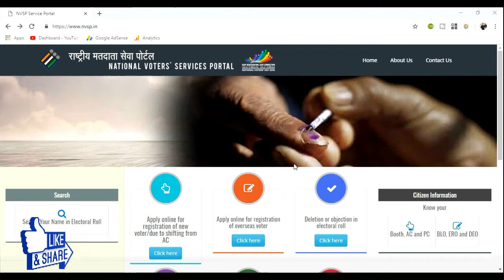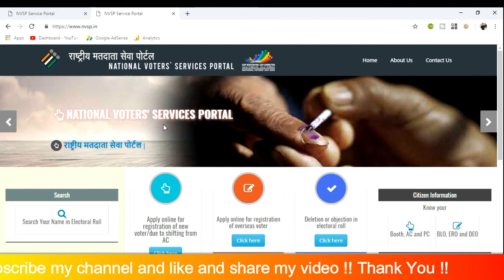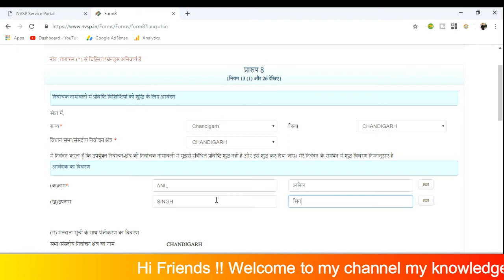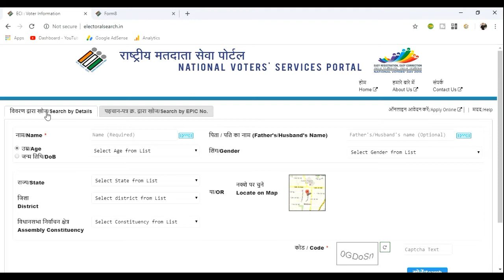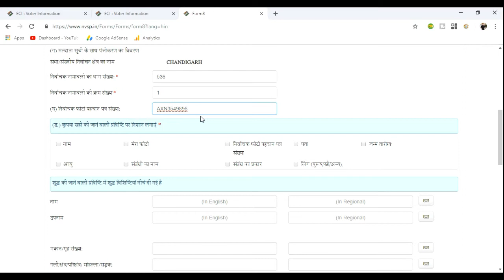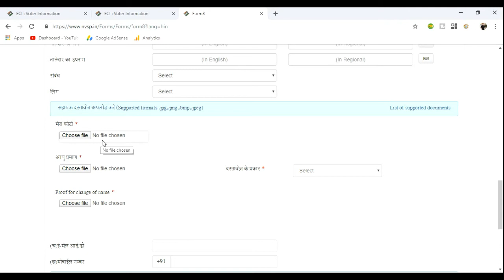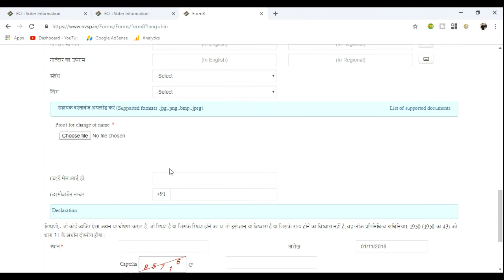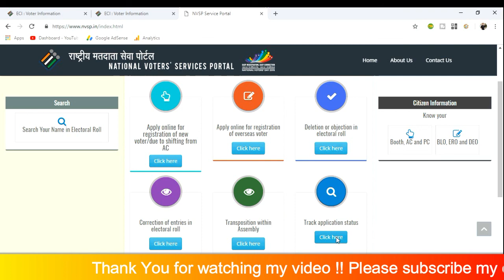Voter ID CARD Online Correction || Change Voter ID Name, DOB, Address, Gender ect. || In Hindi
Hi friends!! Is video mai hum sikhege ki kaise online hum apne voter ID CARD mai sudhar kar sakte hai ya kuch change kar sakte hai.